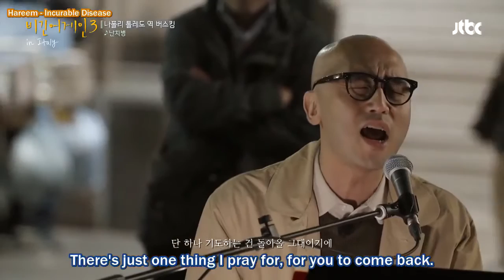Hareem (하림) - Incurable Disease (난치병)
Begin Again Season 3 Episode 3